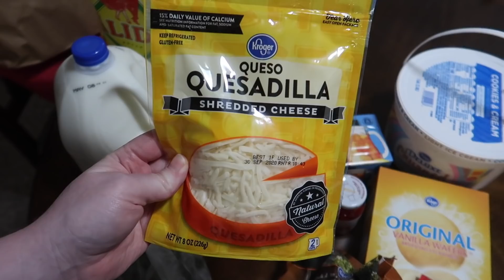Rainy Day Vlog | Spend the Day with Us!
Robit Vacuum Cleaner

Baby Shower Registry